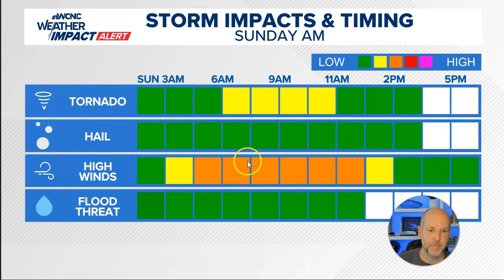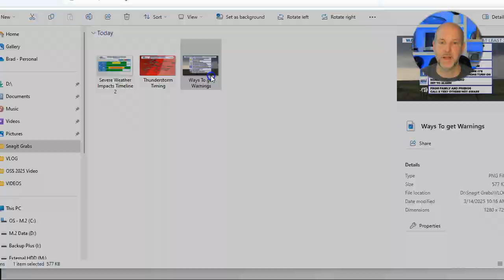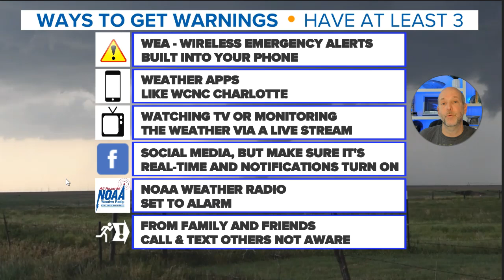Severe weather outbreak moving toward Charlotte: Brad Panovich VLOG 3/14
Friday wx vlog 3/14/2025: Severe weather outbreak to our west heads our way early Sunday morning.